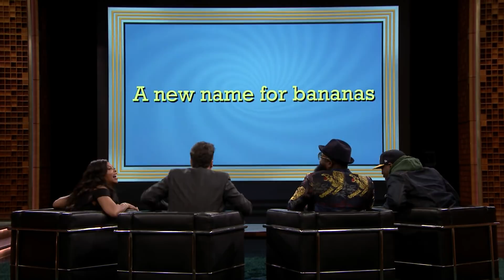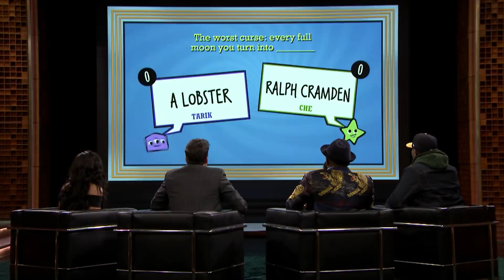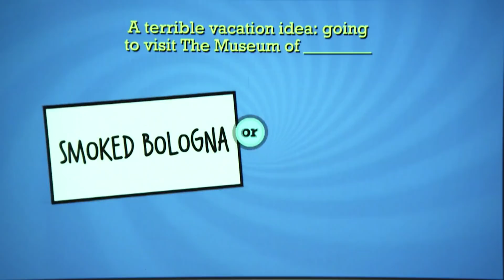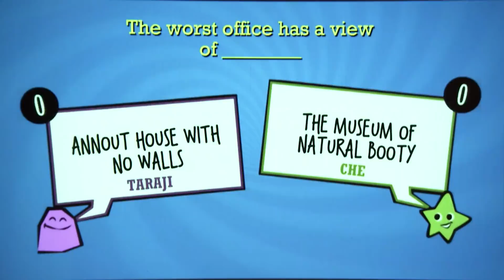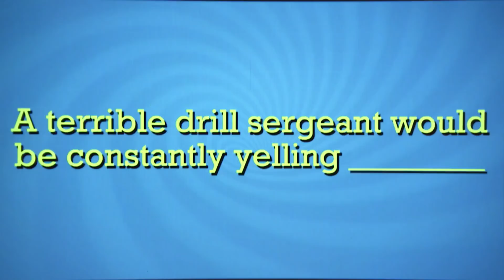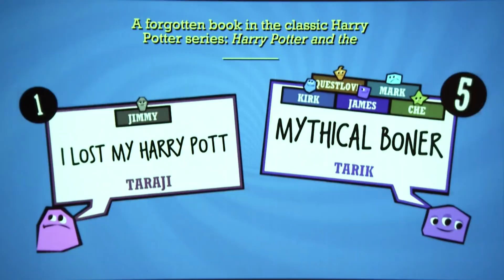Quiplash with Taraji P. Henson and Michael Che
Jimmy, Taraji P. Henson, Michael Che and The Roots' Tarik Trotter battle it out in a competition of Quiplash, where they have to think of funny responses to top each other.